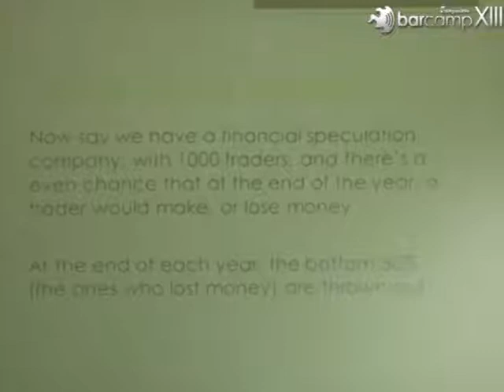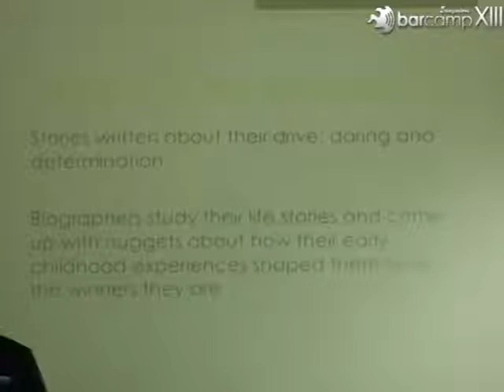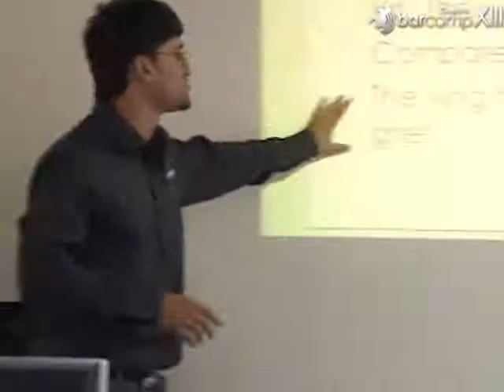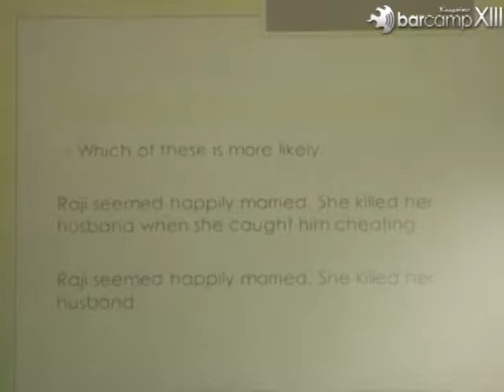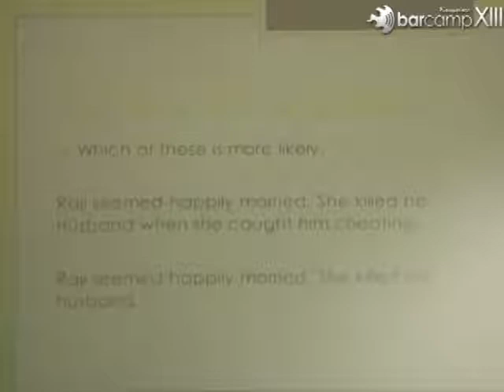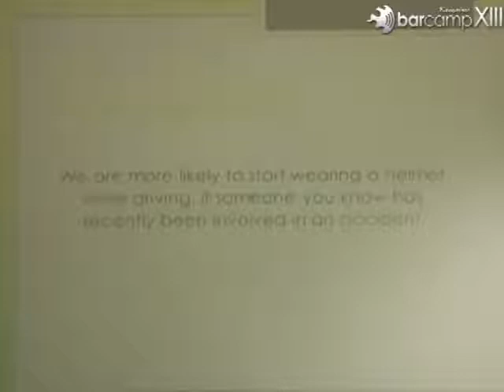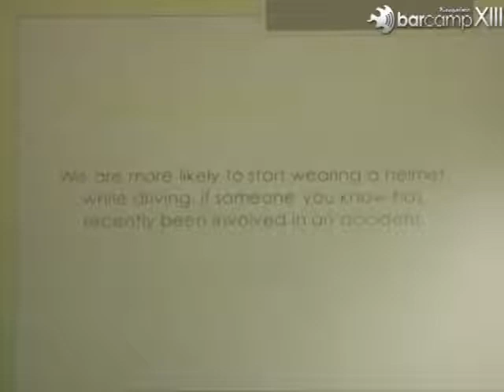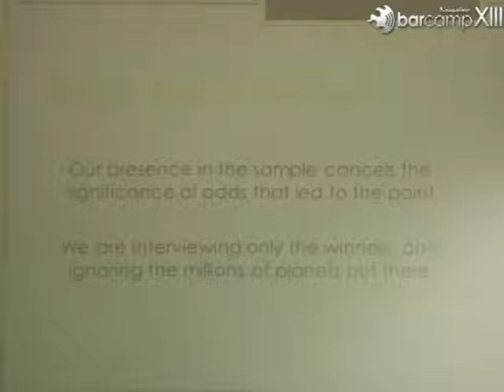Barcamp Bangalore 13: Randomness and Bias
Randomness and Bias by Arun

Real life is far more complicated than we care to imagine and we are, thankfully, shielded from reality by a series of biases inherent in our programming.

This session shall try to peel back some of these layers, and have a glimpse at the hand of luck and randomness in our lives.